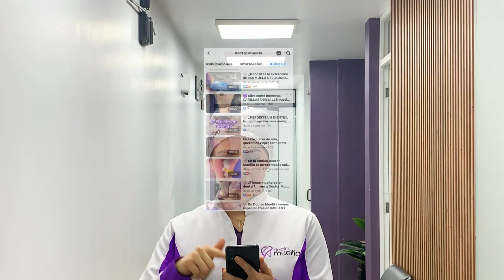🟣Conoce los beneficios que tienes llevando tu ORTODONCIA INVISIBLE con ALINEADORES en Doctor Muelita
🦷 Doctor Muelita, tenemos todos los medios para hacerte sonreír

CONTÁCTANOS:
🦷 SEDE UMACOLLO - AREQUIPA:
📍 Calle Manuel Aguirre 133 A - Umacollo (a 2 cuadras del Parque Libertad de Expresión)

🦷 SEDE HARTLEY - AREQUIPA:
📍 Av. Hartley N3 - Urb. Santa Catalina - J.L.B. y Rivero (a 1 cuadra del Ovalo Hartley)

🦷 SEDE PORONGOCHE - AREQUIPA:
📍 Av. Porongoche 518 - 2do Piso - J.L.B. y Rivero (al frente de Mall Porongoche)

¡En la Clínica Odontológica Doctor Muelita estás SEGURO y PROTEGIDO!, nuestro Protocolo de Bioseguridad está aprobado por el Ministerio de Salud del Perú, y contamos con la certificación ISO 9001 que garantiza la calidad de nuestros servicios.

Centro Odontológico Diseñando Sonrisas E.I.R.L.
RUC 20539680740